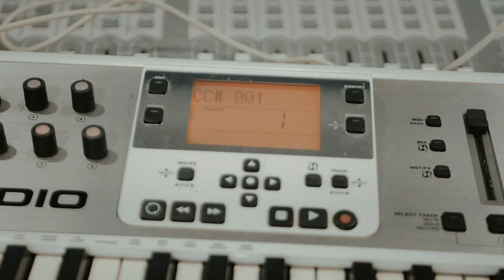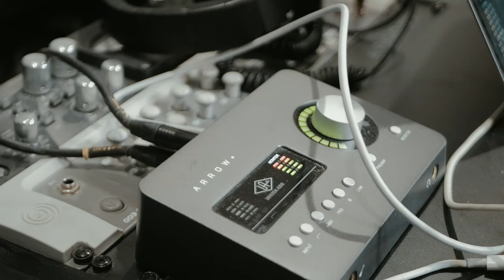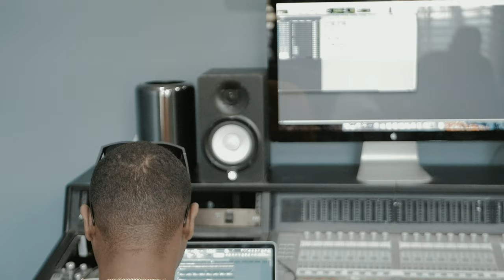Joee Molly: Cooks UP Crazy 5 Minute Beat For Roddy Rich/Give Away Announcement VLOg1 Ft Rawri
93 Wave Records LLC

Stream My New Single Money Out Now

I will be dropping more cook up videos/Behind The Beats giving you guys all my secrets/Music-Industry Advice/Day In The Life and more.

I will be doing my first two give aways on IG Live.